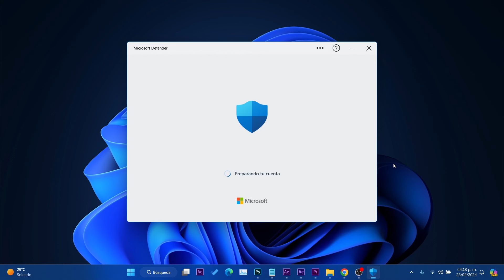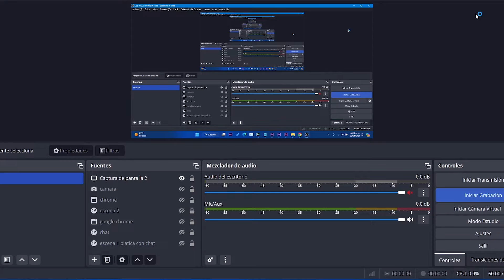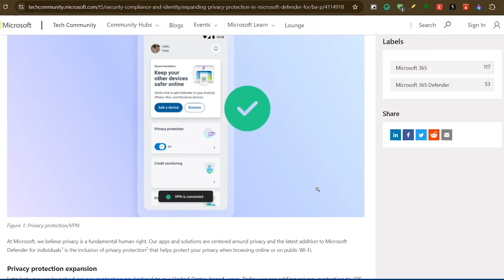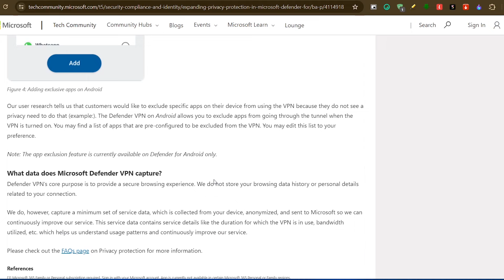VPN de Microsoft DEFENDER Más DISPONIBLE / Más SEGURIDAD al ALCANCE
✅La VPN de Windows Defender ofrece lo que esperamos de un servicio de este tipo pero, y esto seguramente te resultará familiar, no permite escoger la ubicación de salida de nuestra conexión a Internet.